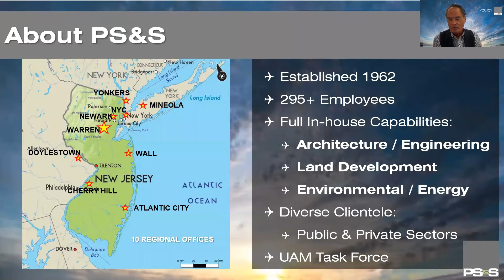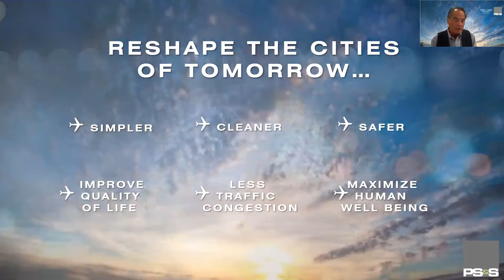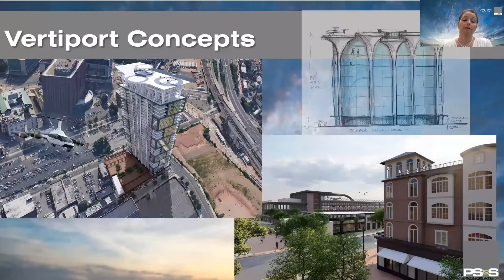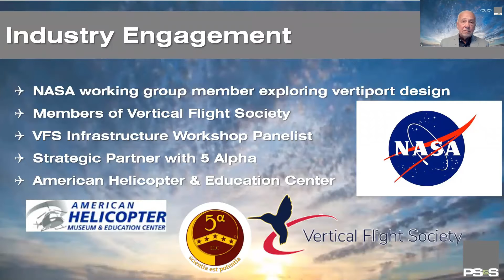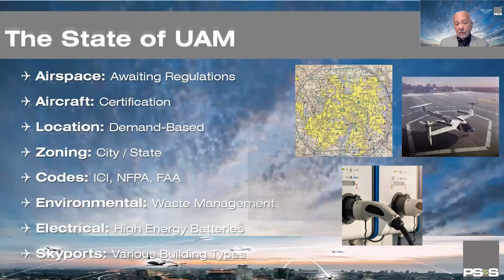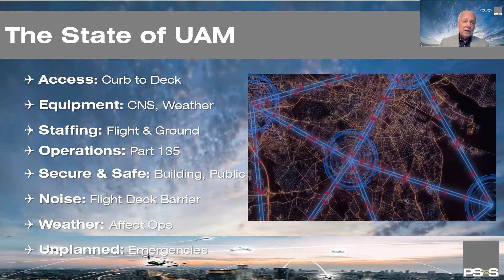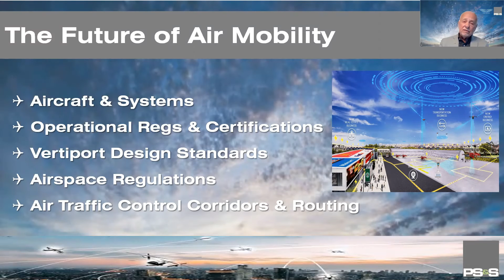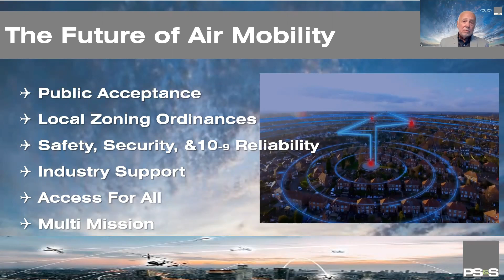Skyscraper 2020 PS&S